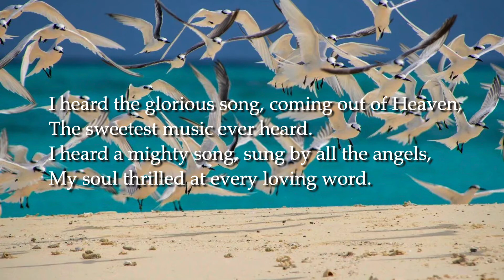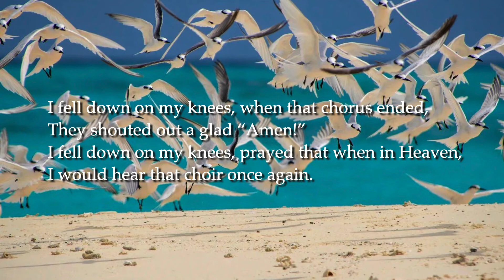God's Choir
Tune: GOD’S CHOIR
Performance: London Emmanuel Choir, Service of Celebration for Mrs Muriel Shepherd, 29/9/2007 Westminster Chapel, London